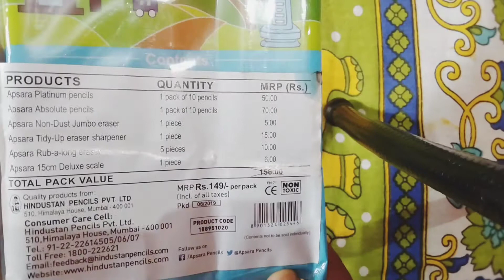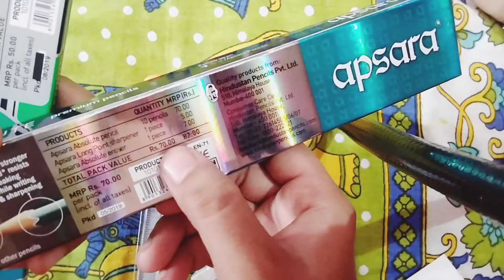Apsara school kit for kids|149rs School set | Best@99 from flipkart in flipkart sale